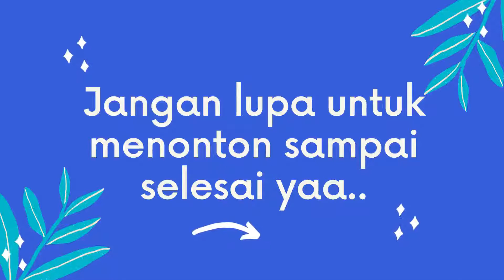Jeritan Hati Seorang Wanita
Selamat Datang Di Channel kami: LIMA JAGOAN
untuk lebih lengkap silahkan kunjungi channel Kami: